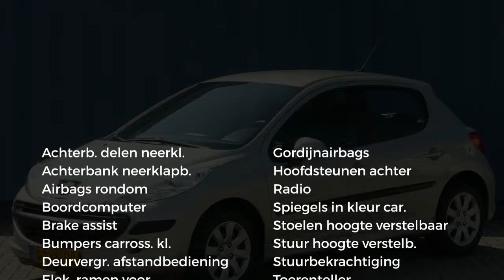Peugeot 207 1.4 16V 5DRS X-Line |Airco|Centrale vergr|Trekhaak